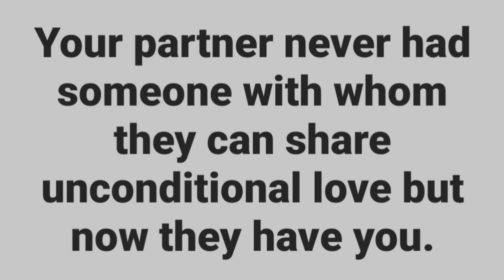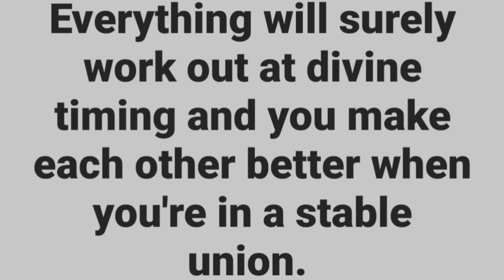Your partner current energy 🎊😽🙀karma is hitting them really hard this time 🤍🙌🏻👿